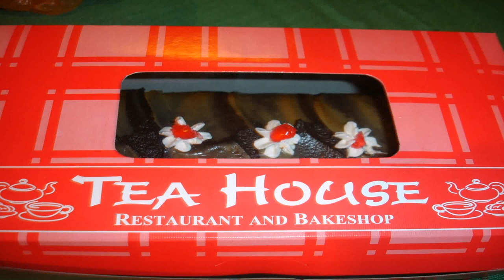House Design In Baguio City (see description) (see description)